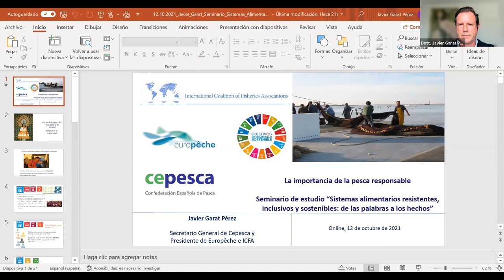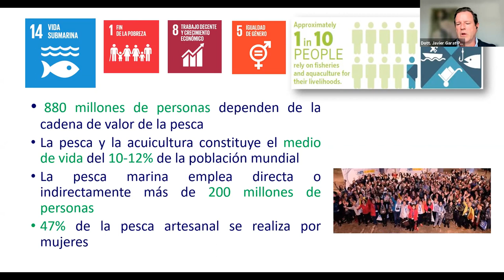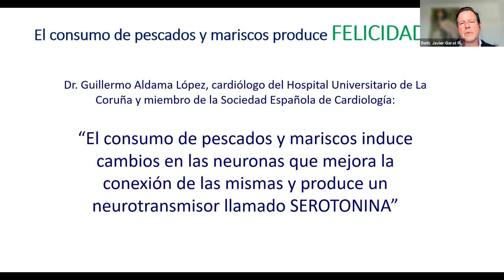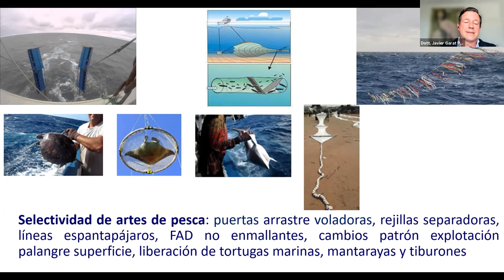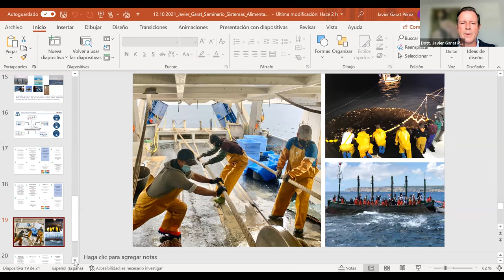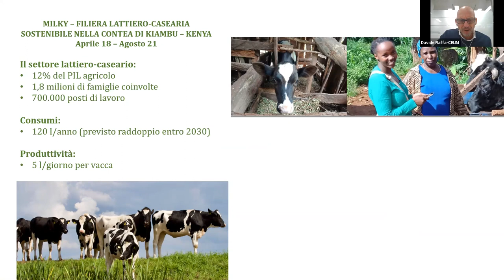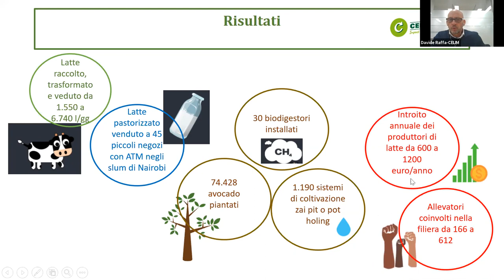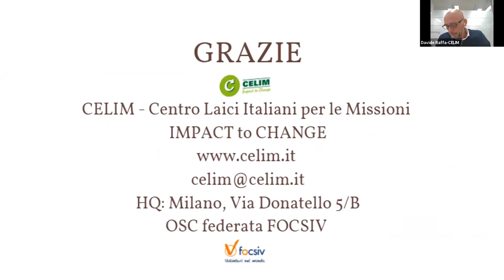Resilient, Inclusive, and Sustainable Food Systems: From words to actions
October 12, 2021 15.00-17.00 Virtual Study Seminar with simultaneous translation in Italian, English and Spanish

Organizers: Dicastery for Promoting Integral Human Development - Permanent Mission of the Holy See to FAO, IFAD and WFP - Rome Forum of Catholic Inspired NGOs

Description

The global food production system is inadequate to meet the challenge of food and climate security in today's circumstances. According to the State of Food Security and Nutrition in the World (SOFI 2021) Report, by 2020, nearly one in three people did not have access to adequate food. That's 320 million more people, a staggering increase from 2019 due in part to the impact of the pandemic. These are figures that move us further away from achieving the Zero Hunger Goal of the 2030 Agenda.